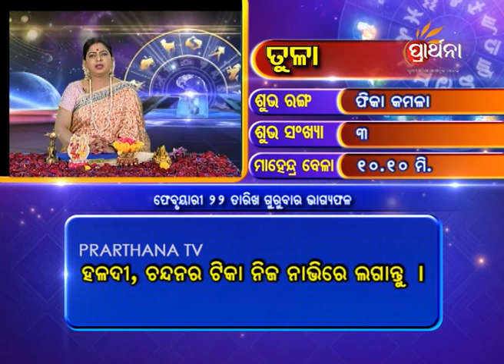Libra Tula 22 Feb 2018 | Daily Horoscope | ଦେଖନ୍ତୁ ଆଜିର ଦିନଟି କେମିତି କଟିବ